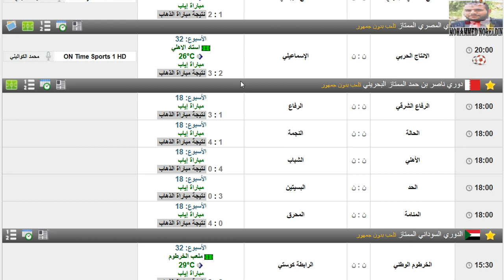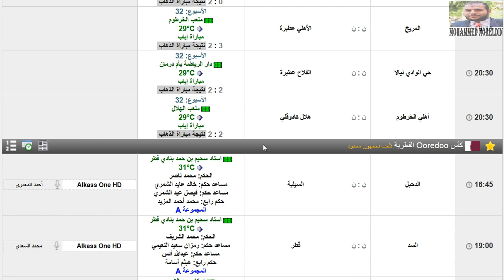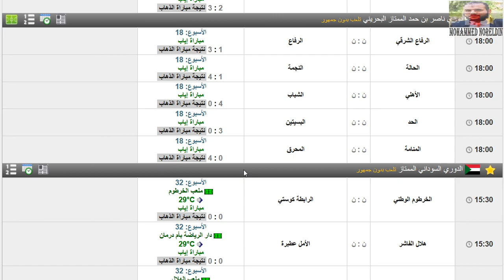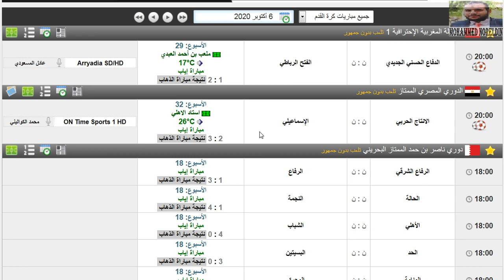مواعيد مباريات اليوم الثلاثاء 6-10-2020 والقنوات الناقلة والمعلق - جدول مباريات اليوم 6 اكتوبر 2020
الدوري المصري
كاس قطر
الدوري المغربي
الدوري السوداني
الدوري البحريني